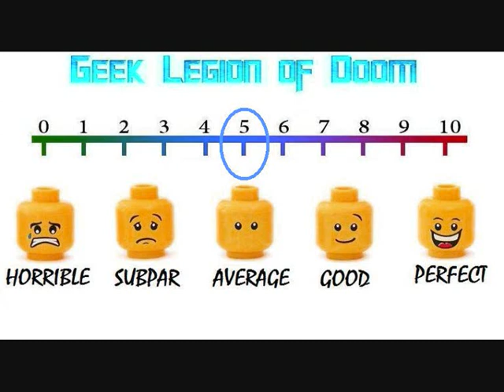THE HAUNTED HOUSE ON KIRBY ROAD ( 2016 Nina Kiri ) Horror Movie Review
Searching for one last adventure before graduating high-school, six stoner best friends try to debunk the urban legend of a local haunted house that may be responsible for the disappearance of Howard Greenfeld, a local teen who was said to have gone missing years ago.